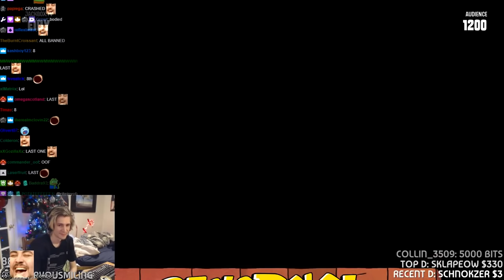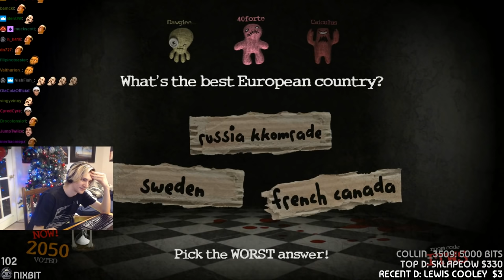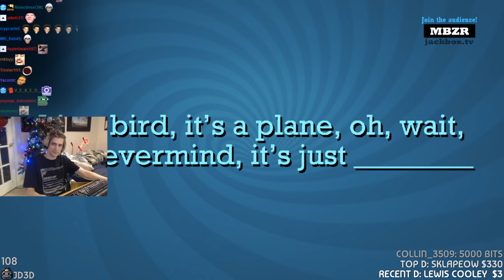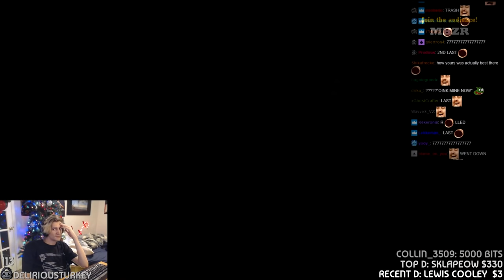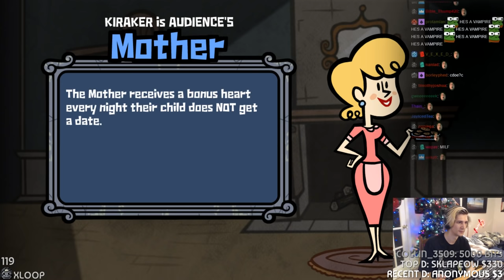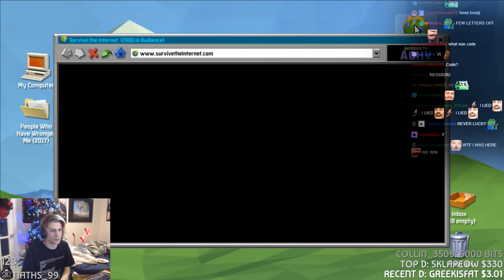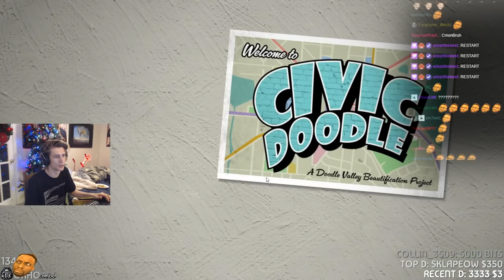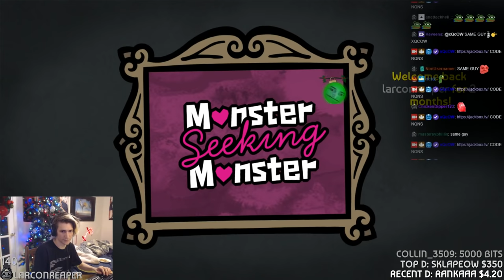xQc Plays The Jackbox Party Pack with Viewers | Episode 4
Try Twitch Prime for FREE here!